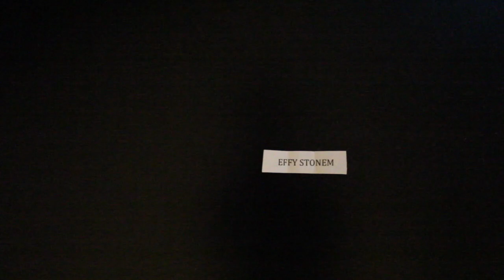$100 GIVEAWAY "WINNER"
THIS VIDEO IS FOR THE WINNER OF THE $100 GIFT CARD GIVEAWAY!!!